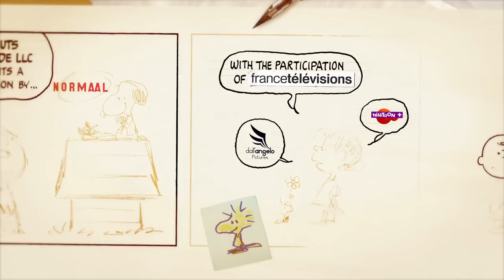Peanuts - Nice Doggy